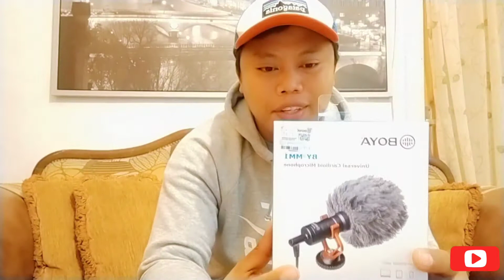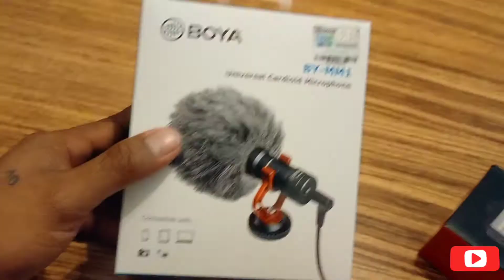Unboxing my boya mic and tripod with Vlog equipment set up